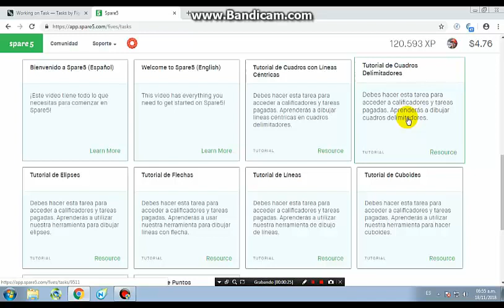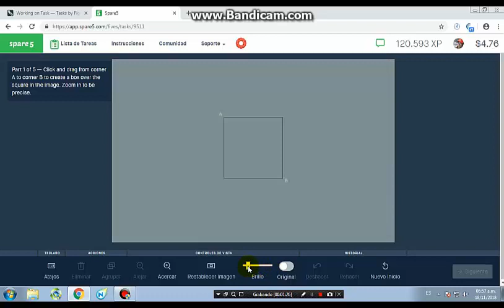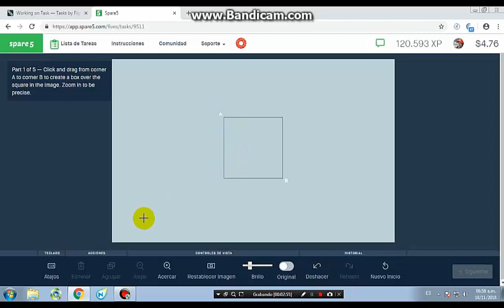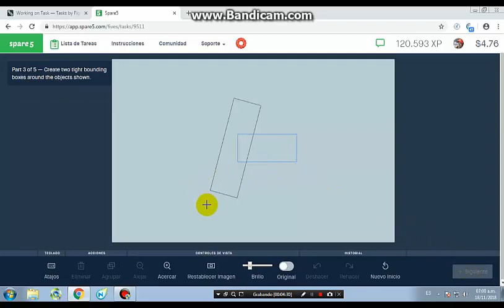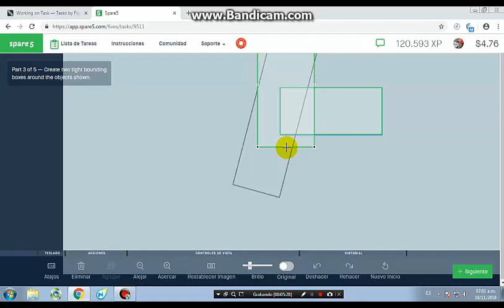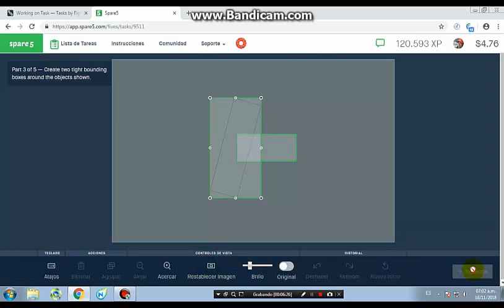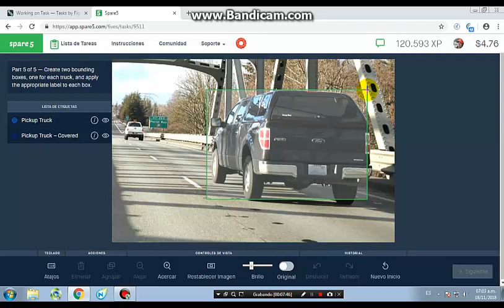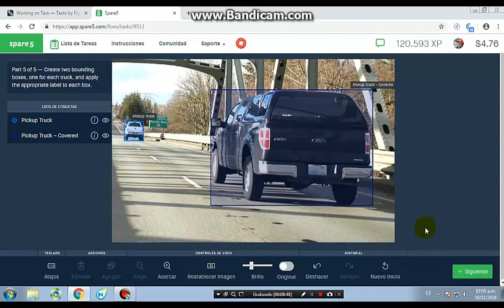SPARE 5 TUTORIAL CUADROS DELIMITADORES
Consulte en este Canal los Tutoriales para Activar las Tareas en estas plataformas